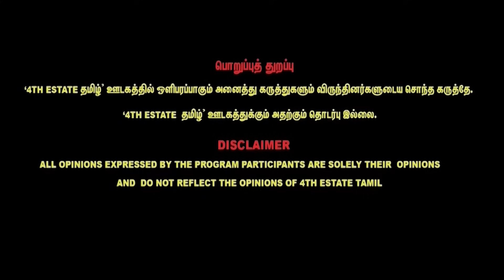Edappadi ஒரு தலைவராக score பண்றார் - Journalist Shabbir Ahmed Latest Interview | admk vs bjp issue